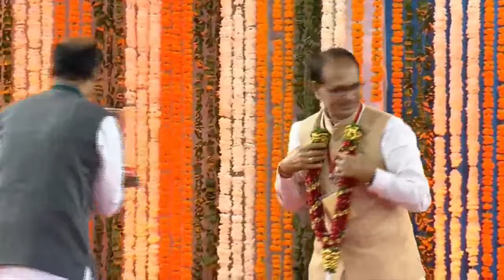LIVE: PM Modi attends a programme at Tulsi Peeth in Chitrakoot, Madhya Pradesh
[Source-DD]